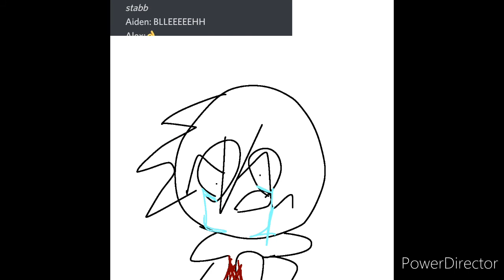A story. By IDAS :D